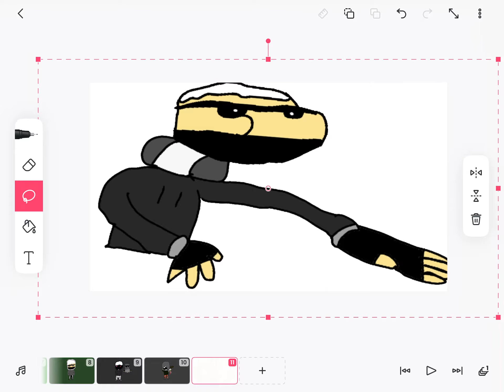an dumb thing i’ve made